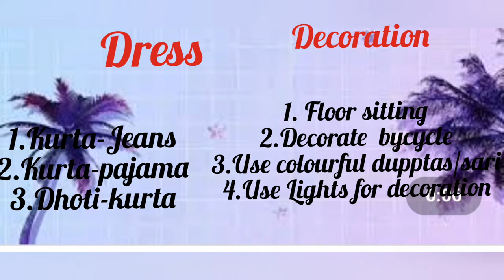New Ideas for Kitty party Themes🍹🍹😊💃💃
Hello everyone😊

Welcome to

My Antique Creation

Today I Am sharing new ideas for kitty party themes .

These ideas are new you can try these themes in our kitty party and enjoy your party with your friends..Without worries😊😊

and if your Really Like then
My channel😊

And also share to your Friends😊😊

For Unique themes of kitty party
Watch this👇👇

For  Kids channel
Watch this

Thanks